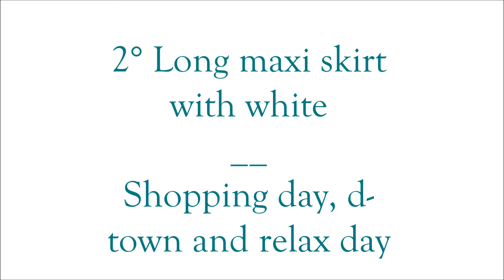Summer skirts lookbook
Hi guys! welcome back with me & another summer haul ! hope you liked it !!  :)